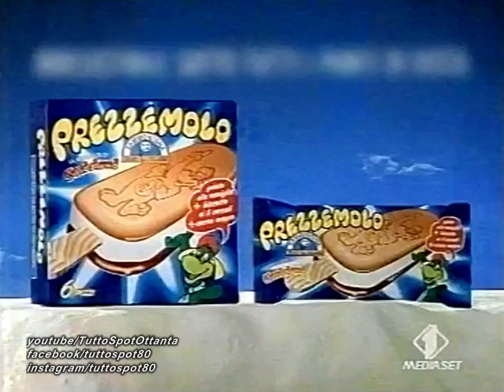Spot - PREZZEMOLO GELATO Sammontana - 1998 (HD) Completo!!!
Pubblicità anni 90 del gelato PREZZEMOLO SAMMONTANA